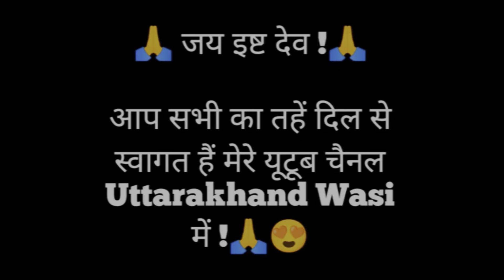चैत्र महीने की गर्मी और स्वादिष्ट मिल्क आइस-क्रीम 🍦 || Family vlog || Pahadi lifestyle vlog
चैत्र महीने की गर्मी और स्वादिष्ट मिल्क आइस-क्रीम 🍦 || Family vlog || Pahadi lifestyle vlog || ​⁠@sammalvlogs2612 ​⁠@Pahadwalebhaiya ​⁠@RTKVlogss